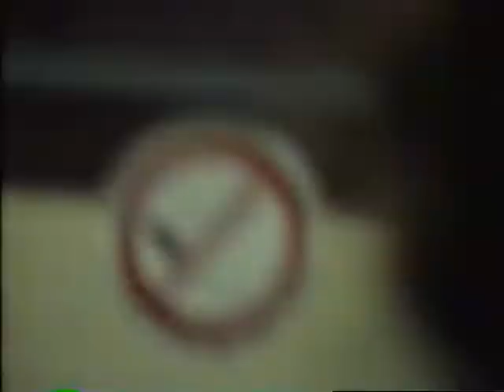Richmond Colts Senoir AAA Basketball 1998